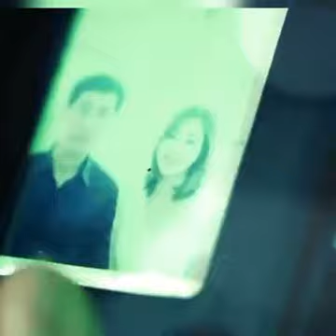Tu Dua Kar Dua Hai -- Heart Touching Song..,..